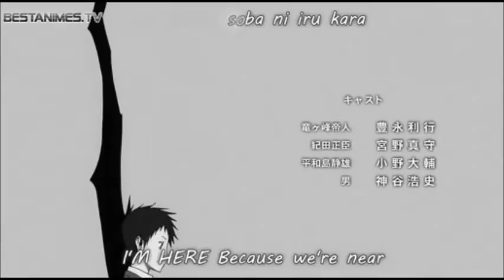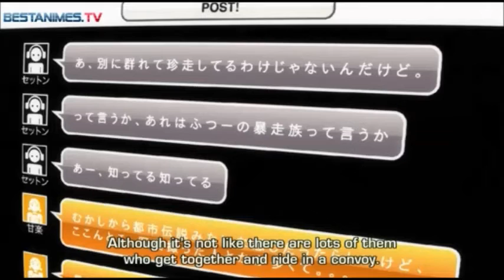Durarara AMV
Wow! OwO - already over 100+ views.. thank you X3
song: My demons by Starset
Durarara - episode 1